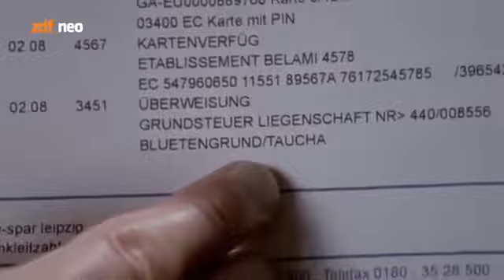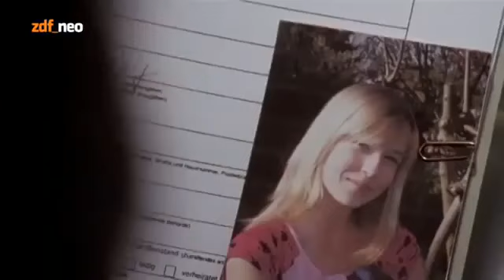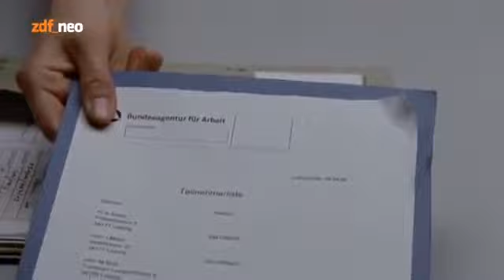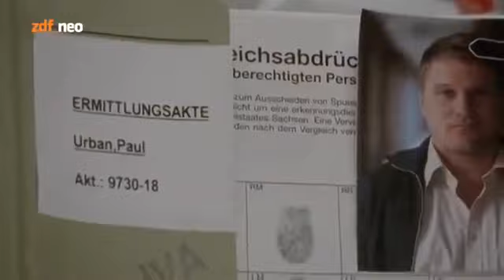SOKO Leipzig Flucht ins Vergessen 1 3 S08E13 136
2008 ZDF Darsteller: Andreas Schmidt-Schaller, Marco Girnth, Melanie Marschke, Tyron Ricketts, Hermann Beyer, Regine Lutz, Peter Moltzen, Katrin Schwingel .

2008 ZDF Darsteller: Andreas Schmidt-Schaller, Marco Girnth, Melanie Marschke, Tyron Ricketts, Caroline Scholze, Cornelia Schmaus, Elisabeth Scherer, .